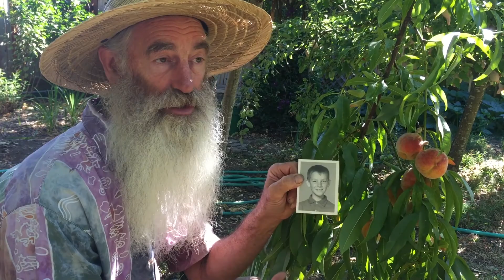"Relaxed Gardener" John Fischer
Eugene Master Gardener stresses importance of thinning fruit on trees, garden plants.